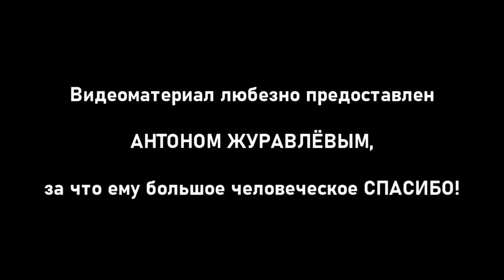ТМ. Луч-Атлет - Добрыня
Этого видео не должно было быть, но оно получилось благодаря материалам Антона Журавлёва. Давайте скажем ему большое человеческое спасибо за то, что поделился!

ФК «Добрыня» гостил в Вязниках и сумел не проиграть "Лучу", который также как и собинский "Труд", будет выступать в Первой группе